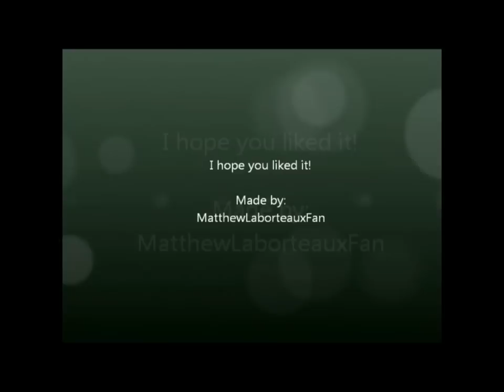Hermione Granger/Wendy Darling Crossover ~ Paradise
My entry for the Paradise CONTEST/MAC13 :)

As you can see it's a life with al lot of Love, Friendship, Magic and more beautiful things :) I would love to live like that :D Such world. Wow.

• Fandoms: Peter Pan(2003), Harry Potter